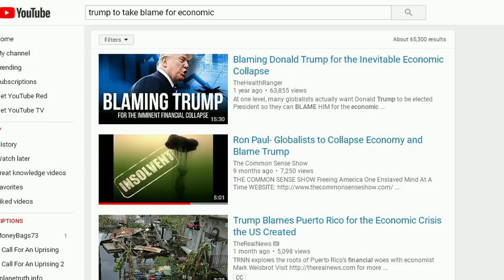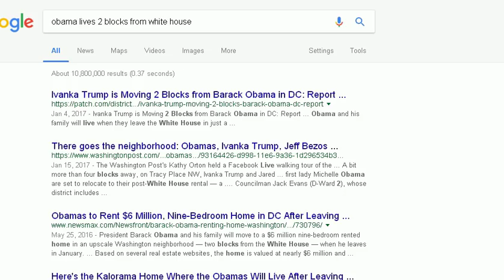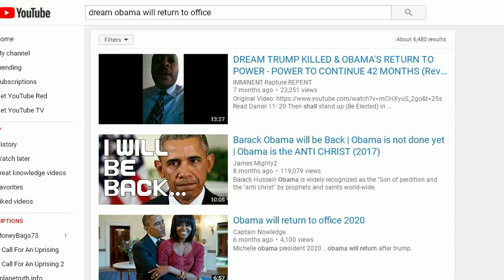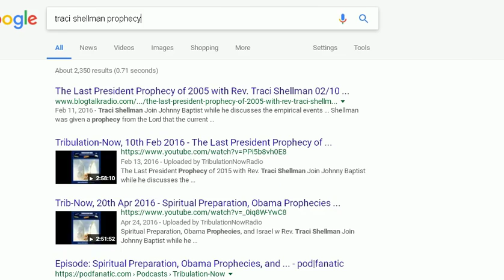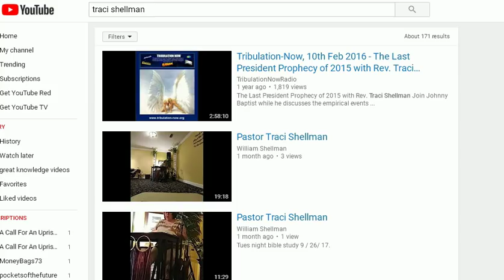obama isn't coming back